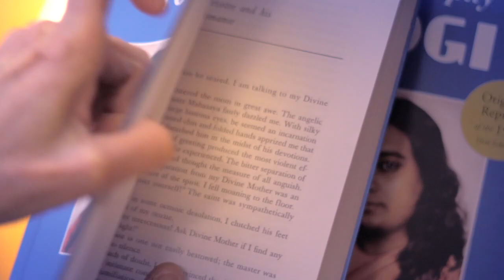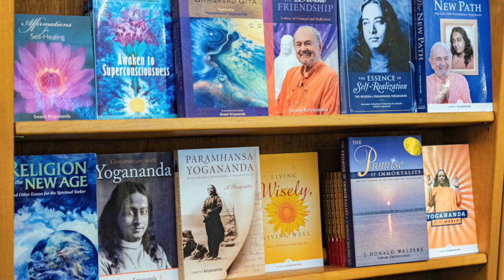Swami Kriyananda - a Biography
In 1948 at the age of twenty-two, Swami Kriyananda (J. Donald Walters) became a disciple of the Indian yoga master, Paramhansa Yogananda. At Yogananda’s request, Swami Kriyananda devoted his life to lecturing and writing, helping others to experience the living presence of God within. He taught on four continents in seven languages over the course of 65 years. His talks, his music, and his many books have touched the lives of millions. An advocate of simple living and high thinking, his more than 150 books emphasize the need to live wisely by one’s own experience of life, and not by abstract theories or dogmas. A composer since 1964, Walters has written over 300 musical works. His music is inspiring, soothing, and uplifting.

Swami Kriyananda took the ancient teachings of Raja Yoga and made them practical and immediately useful for people in every walk of life. His books and teachings on spiritualizing nearly every field of human endeavor include business life, leadership, education, the arts, community, and science. He wrote extensive commentaries on the Bible and the Bhagavad Gita, both based on the teachings of Paramhansa Yogananda. He is known as the “father of the intentional communities movement,” which began in the United States in the late 1960s.

 It was at a garden party on July 31, 1949 that Yogananda gave a talk quoted above that changed the course of Swami Kriyananda’s life. “Moved to his core” by the tremendous energy with which Yogananda made his pronouncement, Kriyananda later wrote: “Deeply, I vowed that day to do my utmost to make his words a reality.” The opportunity to do so came in 1967. He founded the first of what are now 10 Ananda communities worldwide in Nevada City, California. With the help of a few friends and many miracles, Swami Kriyananda was able to purchase a small piece of land in the Sierra Nevada foothills near Nevada City, California. Thus was started a spiritual community, which is now known as Ananda Village. More than 200 people live in this intentional spiritual community dedicated to Yogananda’s ideals.

Other Ananda communities have developed over the years to include Ananda Palo Alto, Ananda Sacramento, Ananda Portland, Ananda Seattle, Ananda Los Angeles, Ananda Laurelwood (also a college), Ananda Assisi in Italy, and Ananda India near Delhi and Pune. Each community has a spiritual focus (a teaching center and temple) and a community (homes where members live). More than 1,000 people live in these intentional spiritual communities. Swami Kriyananda’s example of inspired leadership was the reason for Ananda’s success. He uplifted and encouraged people through personal example, spiritual counseling, writing, lecturing, music, and prayer. He trained the current Ananda leaders in much the same way: free from egoic motivation, always placing the spiritual needs of others foremost in all decisions. He was a patient and sensitive teacher, allowing people to learn by experience, and never placing institutional needs ahead of the needs of an individual. “People are more important than things” is one of the foremost guiding principles of Ananda. And “Where there is adherence to dharma [right action], there is victory,” is another.